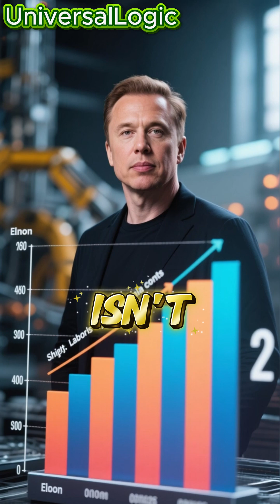Elon Musk is Worried! 😱 The Humanoid Robot Race is Real.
"The race for the ultimate humanoid robot is heating up in 2026! 🚀 While Elon Musk’s Tesla Optimus is making steady progress, Figure AI (backed by OpenAI and Nvidia) has just changed the game by deploying robots in real-world factories like BMW.

In this video, we dive deep into the 'Robot War' to see who is actually winning the race to automate our future. Will it be the silicon power of Tesla or the AI intelligence of Figure?

Stay ahead of the future with Future Tech Pulse.